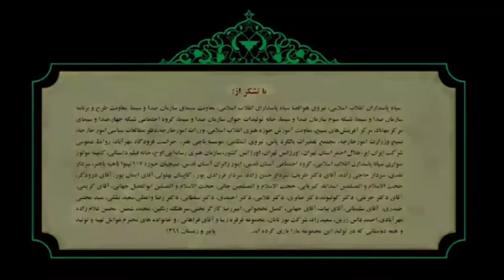فیلم کوتاه ( مسافر ) | از مجموعه خرده روایت ها برگرفته از زندگی شهید حاج قاسم سلیمانی